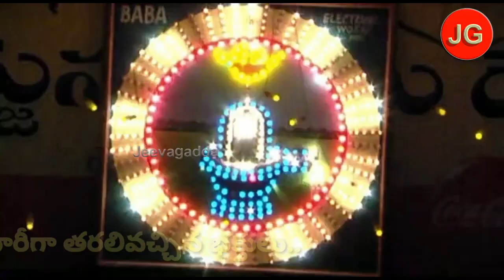పట్నంవేసి.. అగ్నిగుండాలపైనడిచి..| Odela | Mallikarjunaswamy Temple | jeevagadda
తెలంగాణ శ్రీశైలంగా విరాజిల్లుతున్న ఓదెల శ్రీ భ్రమరాంబ మల్లికార్జున స్వామి పెద్ద పట్నం, అగ్నిగుండ మహోత్సవాలు అంగరంగ వైభవంగా జరిగాయి. ఉగాది పర్వదినాన ప్రారంభమైన మల్లన్న జాతర  అగ్ని గుండ మహోత్సవాల తో బ్రహ్మోత్సవాలు  ముగిశాయి.   బ్రహ్మోత్సవాలను పాల్గొనేందుకు   ఉమ్మడి కరీంనగర్ జిల్లా లతోపాటు పలు ప్రాంతాల నుంచే కాకుండా మహారాష్ట్ర తదితర జిల్లాల నుంచి అధిక సంఖ్యలో భక్తులు తరలివచ్చారు.  బ్రహ్మోత్సవాలకు అగ్నిగుండం చివరి అంకం కావడంతో   ఆలయం భక్తులతో కిటకిటలాడింది. భక్తులు ఆలయంలో పట్నాలు, బోనాలు వేసి మొక్కులు సమర్పించుకున్నారు. కరోనా తొలిగిపోయి ప్రజలందర్నీ ఓదెల   మల్లన్న కాపాడాలని భక్తులు వేడుకున్నారు,   ఉదయం నుంచే ఆలయంలో ఆలయ అర్చకుల ప్రత్యేక పూజలు, హోమాలు, అభిషేకాలు నిర్వహించారు.అర్ధరాత్రి   నుంచి   ఆలయ ఆవరణంలో రంగురంగులతో ఒగ్గు కళాకారులు పెద్దపట్నం వేశారు. స్వామివారికి ఆలయ కార్యనిర్వహణాధికారి రాజేంద్రం పట్టు వస్త్రాలను సమర్పించారు. అనంతరం స్వామి వారిని పెద్దపట్నం పై ఆశీనులను చేసి భక్తులకు దర్శనమిచ్చారు. తెల్లవారుజామున అగ్నిగుండాల కార్యక్రమాన్ని నిర్వహించారు.భక్తులు శరణు శరణు మల్లన్న అంటూ అగ్నిగుండాలో భక్తులు నడిచి తమ భక్తిని చాటుకున్నారు.బఅగ్నిగుండాల పై నడిస్తే చేసిన పాపాలు తొలుగుతాయని  భక్తుల నమ్మకం. బ్రహ్మోత్సవాల్లో భక్తులకు ఏలాంటి ఇబ్బందులు లేకుండా ఆలయ కార్యనిర్వాహణ అధికారులు అన్ని ఏర్పాట్లు చేశారు.  కరొనా నేపధ్యంలో కూడా భక్తులు బ్రహ్మోత్సవాల్లో పెద్దసంఖ్యలో పాల్గొని తరించారు.